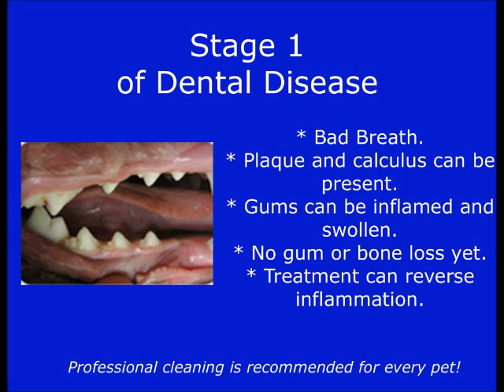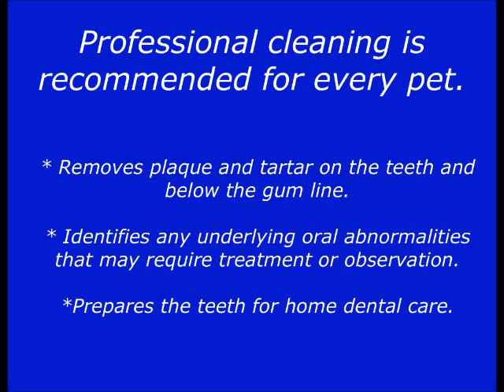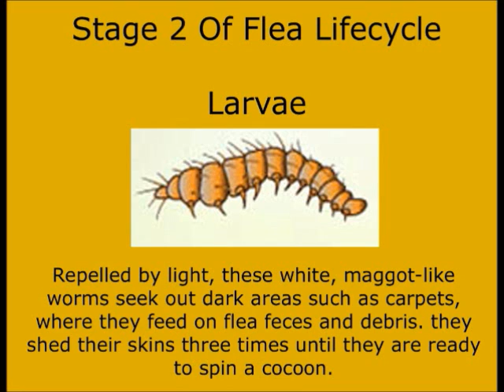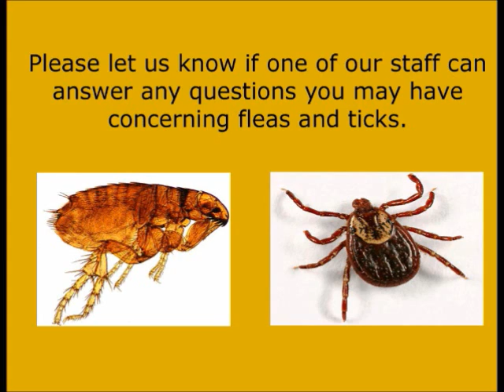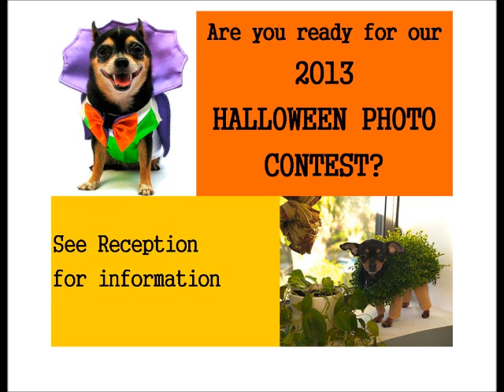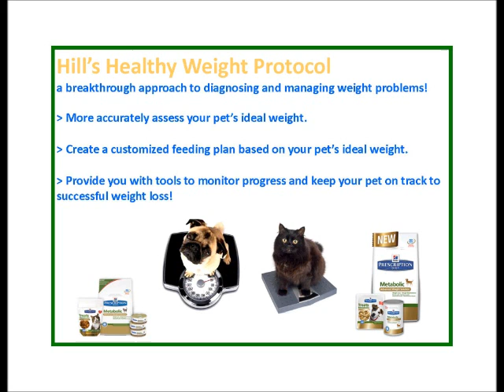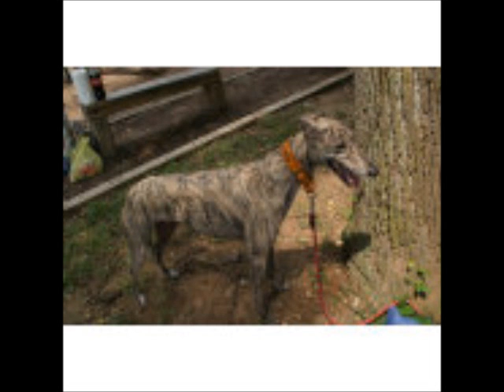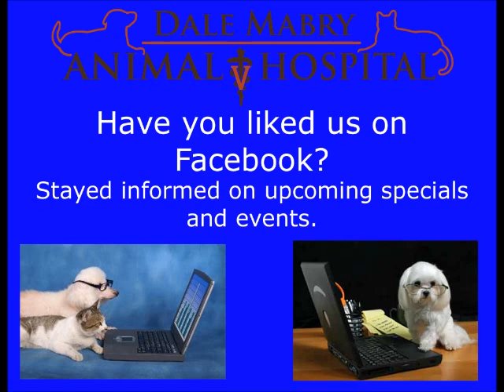Dale Mabry Animal Hospital Client Pics And AVMA Tips